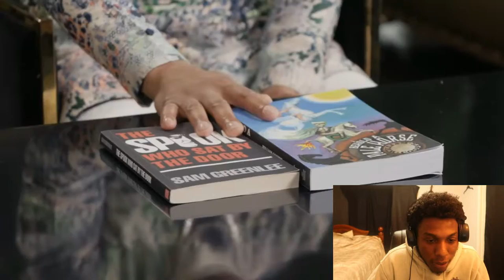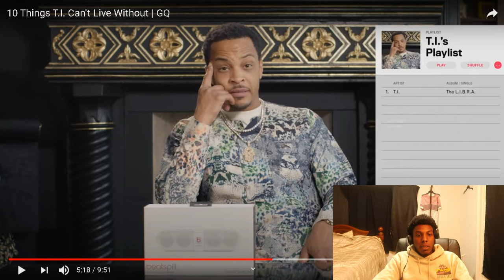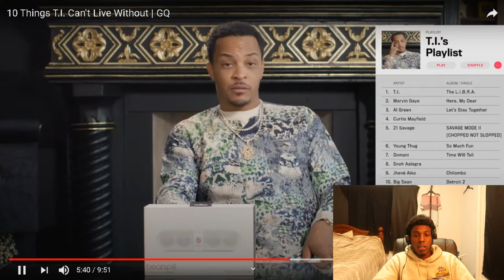10 Things T.I. Can't Live Without | GQ Reaction!!!!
10 Things T.I. Can't Live Without | GQ Reaction!
top 10
# t.i. interview
T.I.

And Join the Gang  t.i. interview